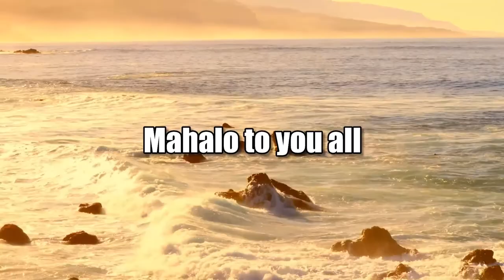Trying to Understand the Base (American Issues Take Two)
What Effect, if Any, Do Current Events Have.  The hosts for this show are Jay Fidell and Tim Apicella.  The guest is Stephanie Dalton.

Our panel helps us understand where the base is these days, how they got to be where they are, their vision for the country and for themselves and their families, what effect national and international events have had on them, what effects the insurrection and the January 6th have had on them, why even people who refused to be  bullied by Trump say they will still vote for him, and what it will take to have them change their thinking and their vision to comport with the events and developments that will take place between now and the election.

ThinkTech Hawaii streams live on the Internet from 10:00 am to 5:00 pm Hawaii time most weekdays, then we stream our earlier shows all night long.  Check us out any time for great content and great community.